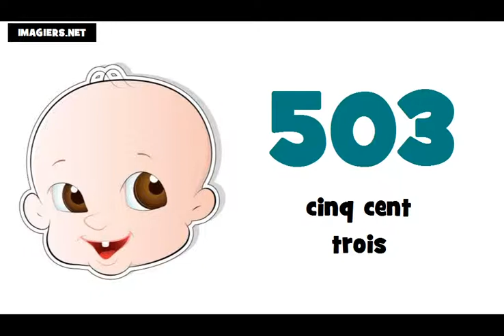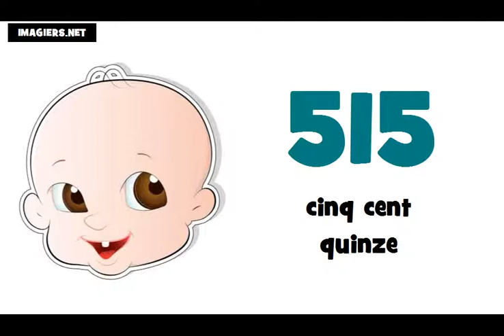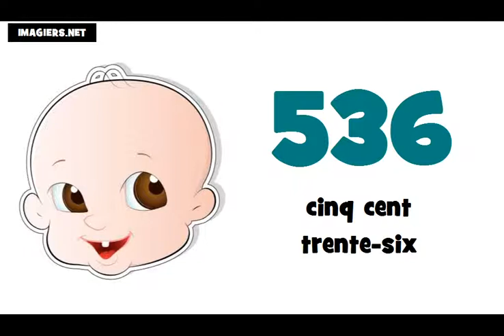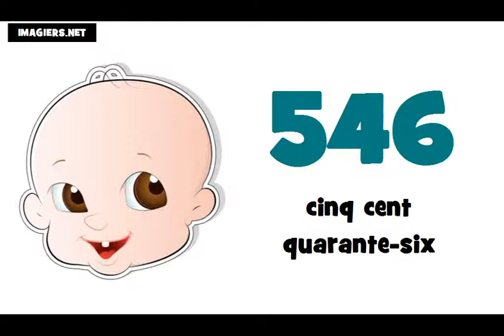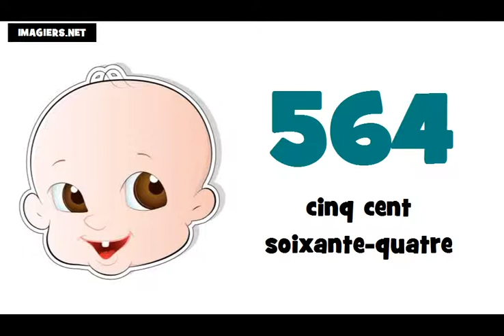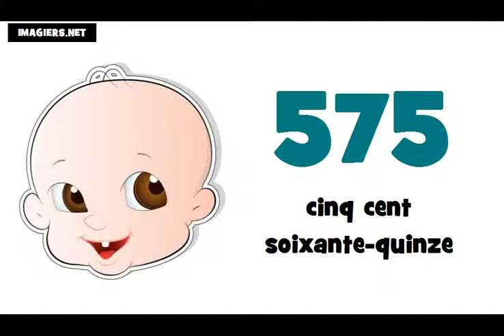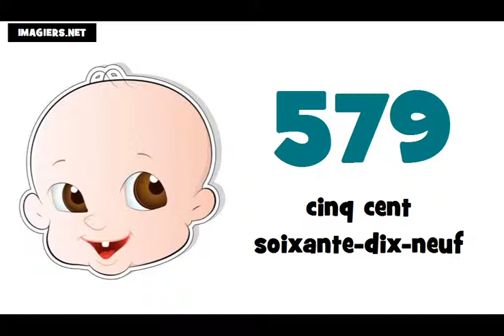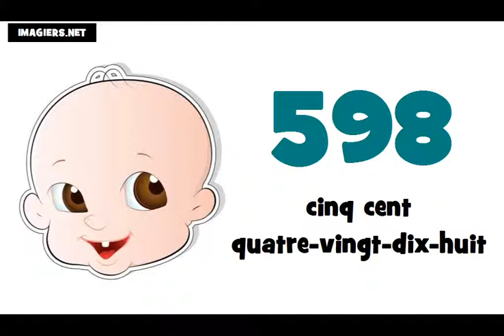☺ Aprenda francês # Os números ★ 500 ► 600